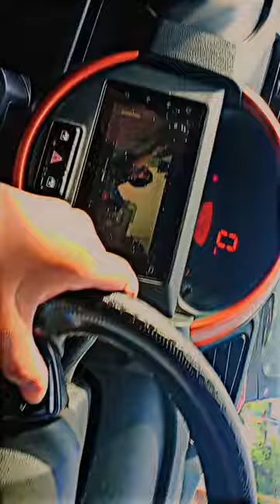Maruti Suzuki S presso music system test.